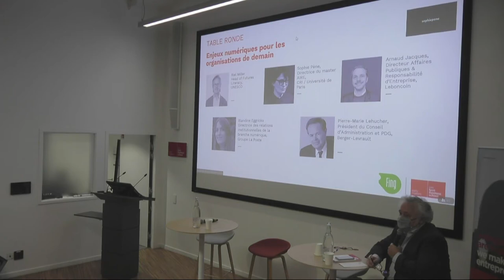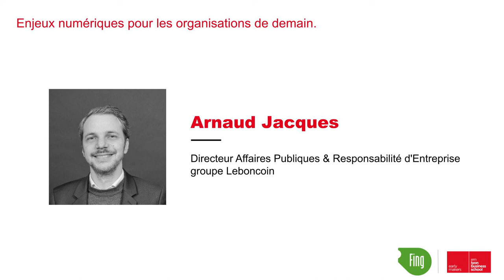Arnaud Jacques - Enjeux numériques pour les organisations de demain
Arnaud Jacques, Directeur Affaires Publiques & Responsabilité d'Entreprise groupe Leboncoin, décrit l'importance d'un engagement des entreprises privés dans l'émergence d'un autre numérique. Dans son activité Leboncoin se trouve à l'intersection d'usages numériques et d'usages quotidien. En alignant son ambition stratégique, son plan développement business avec des engagements allant au-delà des engagements RSE classiques, Leboncoin cherche à adopter une démarche d'impact et de maximisation de leurs impacts positifs.

Séminaire RESET for Executives
AGIR EN COALITIONS : COMMENT ALLER, ENSEMBLE, D’UN NUMÉRIQUE QUE NOUS SUBISSONS VERS UN NUMÉRIQUE QUE NOUS VOULONS ?

Le programme Reset de la Fing propose d’entreprendre de transformer le numérique, sans attendre, en réunissant des coalitions d'acteurs hétérogènes autour de priorités partagées. Dans un contexte de crise, il s’agit de formuler et déployer, de façon inédite, des stratégies innovantes d’alliances pour peser et influer ensemble durablement sur un autre numérique.

emlyon business school met sa recherche, ses savoir-faire pédagogiques et ses communautés de partenaires et de diplômés au service du développement d'Earlymakers, une nouvelle génération d’entrepreneurs (et d’intrapreneurs) qui s’engagent pour construire un monde plus collaboratif, inclusif et durable.

emlyon business school et la Fing ont décidé de réunir leurs expertises pour imaginer et mettre en œuvre ensemble des dispositifs pour accompagner celles et ceux qui œuvrent (ou vont œuvrer) à la construction et à la réussite de coalitions pour un autre numérique. Pour cela elles ont invité un panel d'experts dans leur domaine, à une matinée d’inspiration et de partage autour des enjeux clefs et des savoir-faire essentiels pour réussir la fabrique de coalitions désirables et transformatrices.

PROGRAMME:

Ouverture:
Françoise Dany, Directrice exécutive éducation et relations entreprises , emlyon business school et Philippe Lemoine, président de la Fing.

Keynote
“Transformer le numérique pour faire face aux transitions, l’importance d’un Reset à la lumière de la crise” - Jacques-François Marchandise, délégué général de la Fing.

Keynote
“La fabrique des coalitions”, ou comment appréhender ensemble les situations d’incertitude radicale - Thomas Gauthier, professeur à emlyon business school.

Table ronde: Enjeux numériques pour les organisations de demain.
Identifier les défis et les opportunités qui se présentent aux acteurs des organisations qui souhaitent contribuer à un « autre » numérique et interroger les (nouvelles) stratégies d’alliance pour opérer ces transitions.

Discussions croisées entre des porteurs de démarches de transformation pour un numérique plus humain et des experts. Avec les interventions de :

- Riel Miller, Chef de la prospective à l’UNESCO
- Sophie Pène, Professeur à l'université Paris Descartes et co-responsable du master Ed Tech (éducation et technologie)
- Arnaud Jacques, Directeur Affaires Publiques & Responsabilité d'Entreprise groupe Leboncoin
- Blandine Eggrickx, Directrice des relations institutionnelles de la branche numérique chez Le Groupe La Poste
- Pierre-Marie Lehucher, président de Berger-Levrault